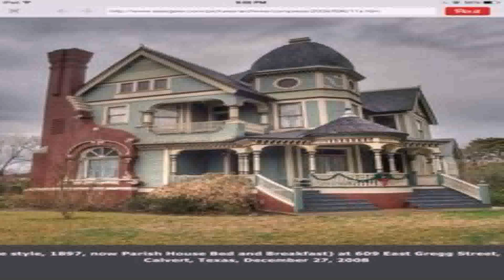Victorian Style House Siding (see description) (see description)